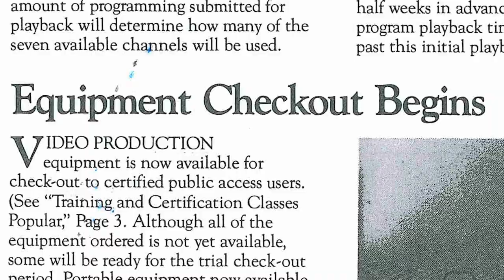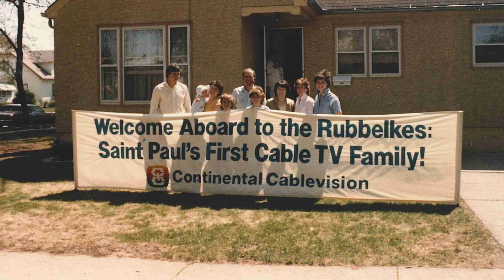SPNN's 40th Anniversary: Neal Gosman